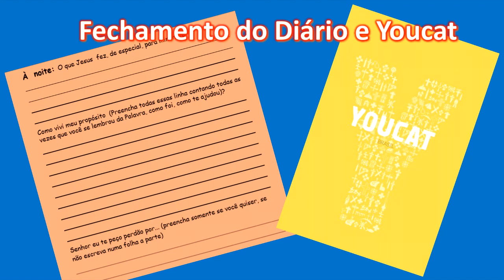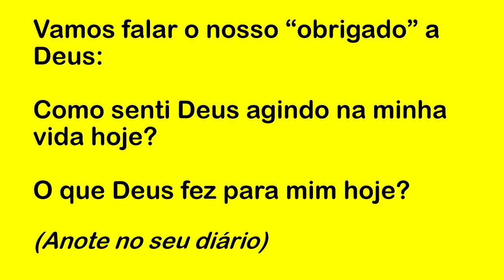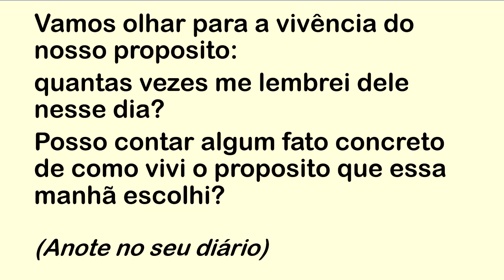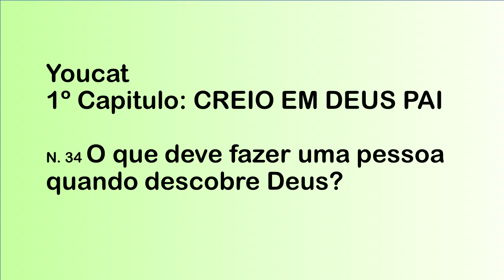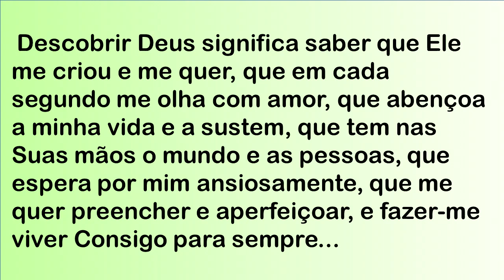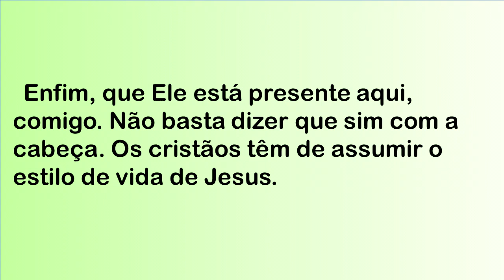DIÁRIO ESPIRITUAL MISSÃO BELÉM (NOITE) 15/03/2021 - YOUCAT 34